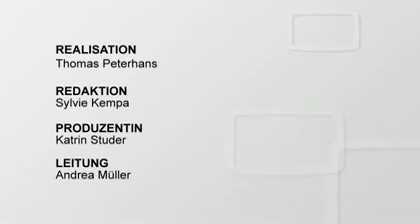Mutig und stilvoll über den Dächern von Zürich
Bea Petri - Urban wie New York, sonnig wie St-Tropez: Die «Schminkerin der Nation» Bea Petri hat sich mitten in Zürich eine Grossstadt-Oase eingerichtet. Liebster Gast: der Schaffhauser Stadtpräsident Thomas Feurer - ihr frisch angetrauter Gatte. (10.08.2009)